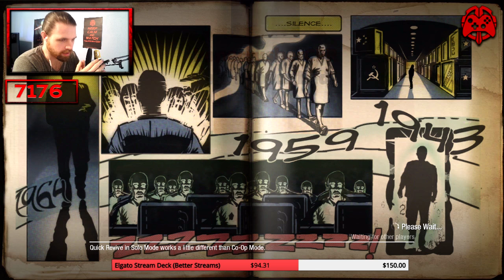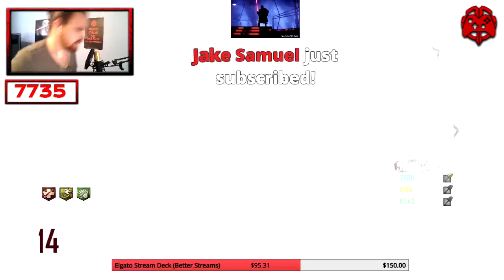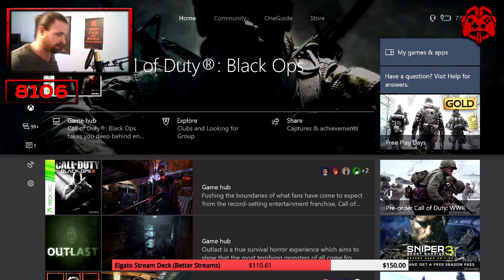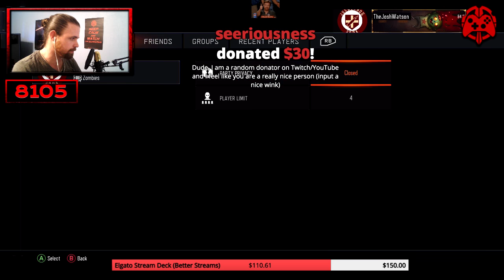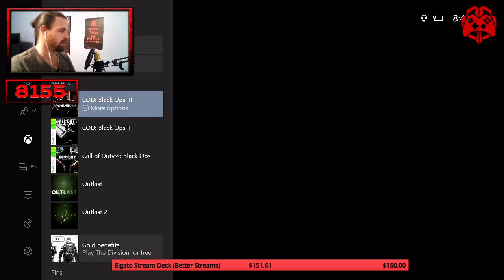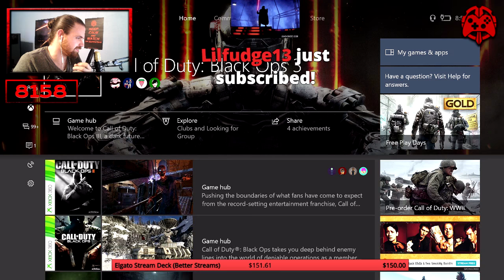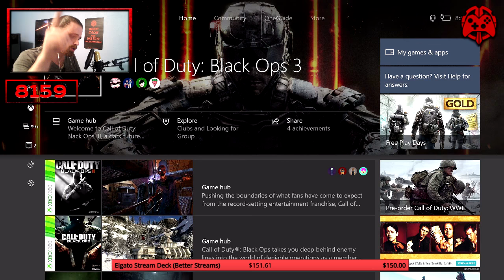"Zombies Chronicles" DLC 5 Prep - Black Ops 1, 2 & 3 Zombies- TheJoshWatson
We're getting ready for DLC 5 "Zombies Chronicles" by playing Call of Duty: World at War on the Xbox One!! We'll be playing classic maps like "Shi No Numa" "Nacht Der Untoten" "Verruckt" and MORE!!

Make sure your subscriptions are public to get a shoutout!

Connect with The Josh Watson on Social Media

-The Josh Watson